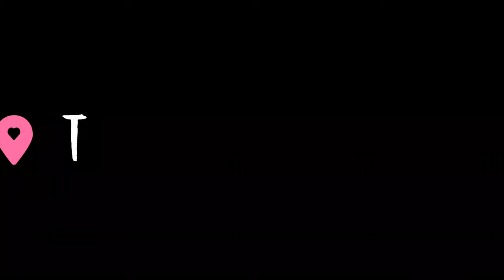Ye dono larki mujhe bahut presan karti hai@ManishPritamVlogs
Ye dono larki mujhe bahut presan karti hai

Please Support Dosto 🙏 Ye Mera Vlog Hai To Koi Bhi mistake hua ho to maaf karna.

My Dear

Shoot Vlogs on Asus Rog 3
Editing on kinemaster & VN
No Gimbal

 Video Recorded Device - Asus Rog 3

Hello Friends My Name is Manish Pritam.

vlog
vlogs
first vlog
my first vlog viral
new vlogger
flying beast vlogs
village vlogs
desi vlogs